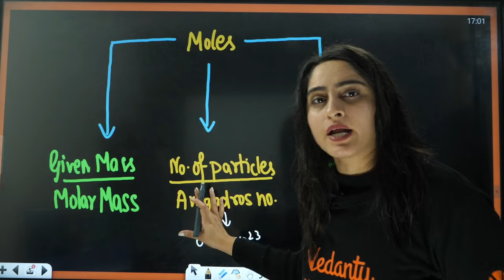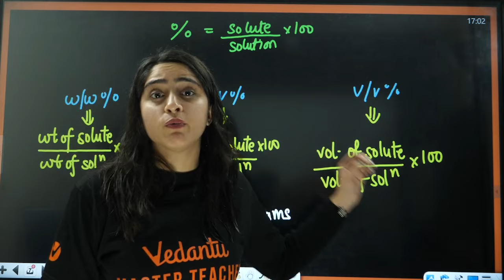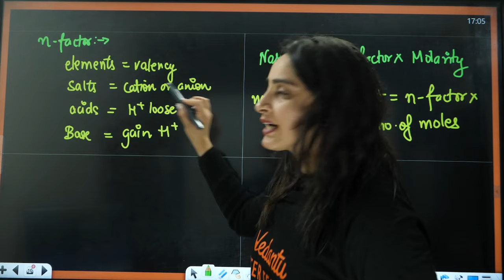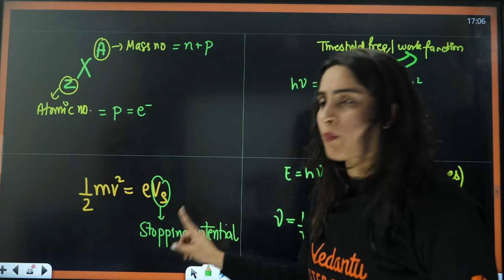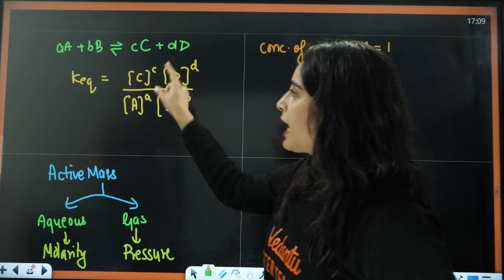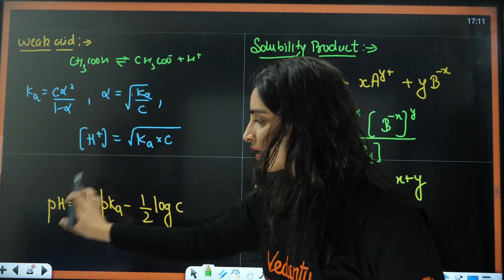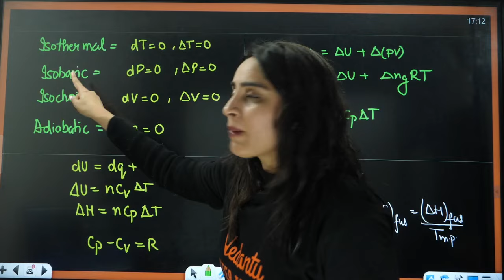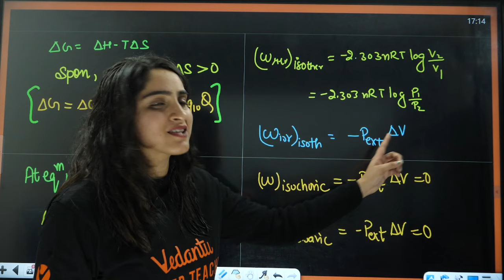📖 Revise Physical Chemistry ALL FORMULAS with ME ✨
📚 Dive into the world of Physical Chemistry with me, Diksha Mam! In this comprehensive revision session, we'll demystify ALL the essential formulas, ensuring you grasp each concept with clarity and confidence. From thermodynamics to quantum mechanics, join me on a journey of discovery and mastery. Let's turn those formulas into your allies for success! 🌟